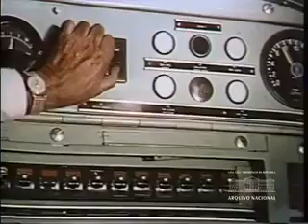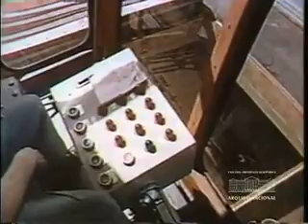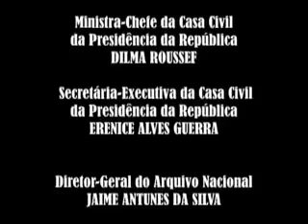A extração de minérios (1970)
A atuação da Companhia Vale do Rio Doce na extração do ferro, transporte pela Estrada de Ferro Vitória-Minas e desembarque no Porto de Tubarão, ES. Documentário produzido pela Agência Nacional. Fundo Agência Nacional. BR_RJANRIO_EH_0_FIL_DCT_37